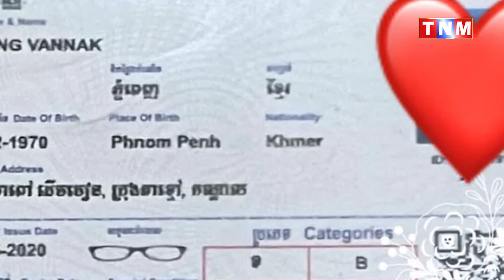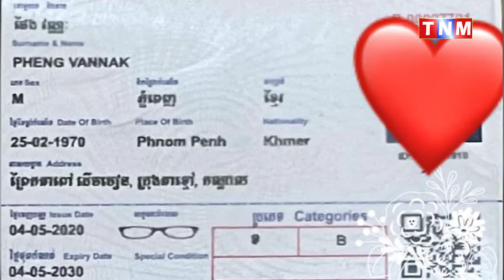នាយកដ្ឋាននគរបាលចរាចរណ៍​ និង​ សណ្ដាប់ធ្នាប់សាធារណៈ​ ឆ្លេីយបំភ្លឺរឿង​ ដាក់ឯកសារដេីមតាមទ្បាន